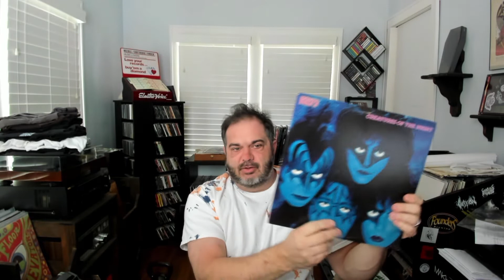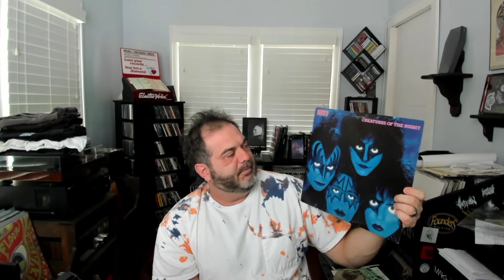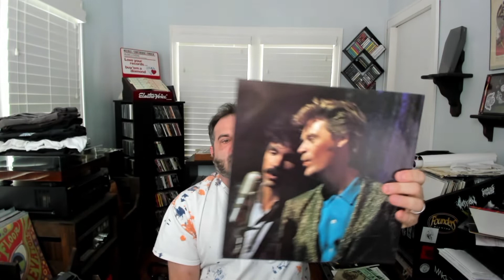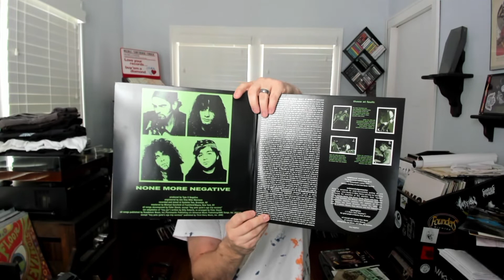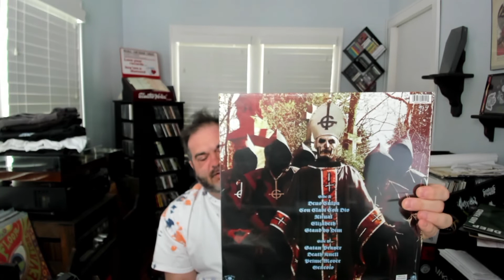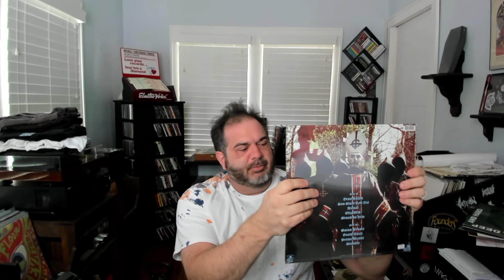RE: 1K(iss) Musically Obsessed Entry - MM 112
🎶 Intro Music: Flourishing - A Living Sundial (I make about $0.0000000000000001 every time this is played in full) 🎶

3. Show a different band with a member named Peter, Gene, Ace or Paul. Peter Steele!: